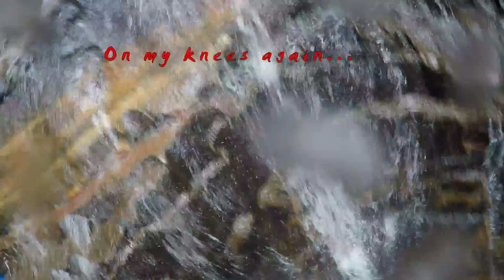Having fun at Empress Falls Abseil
Australian School of Mountaineering in Katoomba.  A day canyoning and abseiling at Empress Falls in the Blue Mountains. My first time :-)